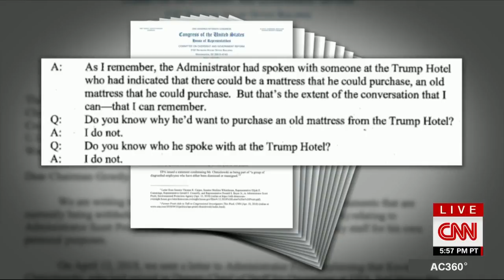CNN News - Heres what been bothering me for two full days